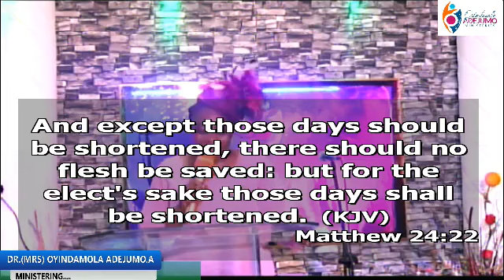TERMINATING COVID-19: God's solution by Dr Oyindamola Adejumo Ayibiowu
Dr Oyindamola Shares God's answer to solving end-time pestilences. for full video